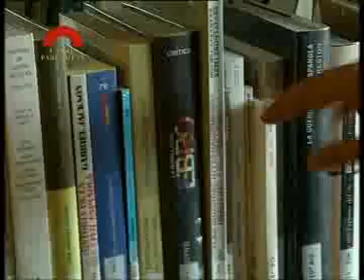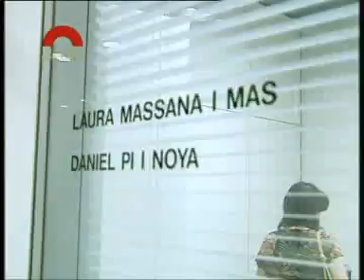El retrat: Laura Massana, diputada d'ICV-EUiA